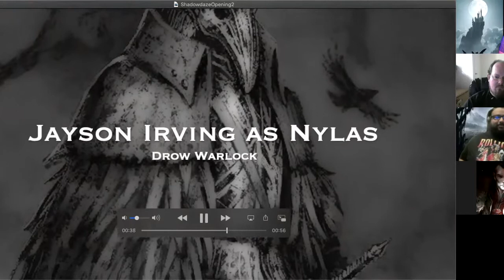Shadowdaze (Fangs) 17.5 The Mist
The Fangs regroup with Strahd who prepares to provide the greatest gift he has ever offered.

Follow the Adventure or Join it!